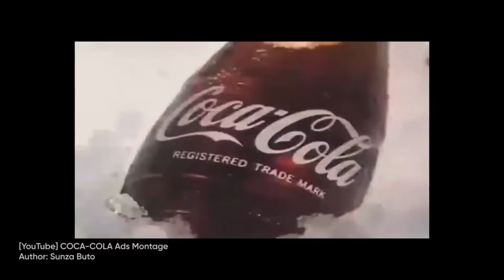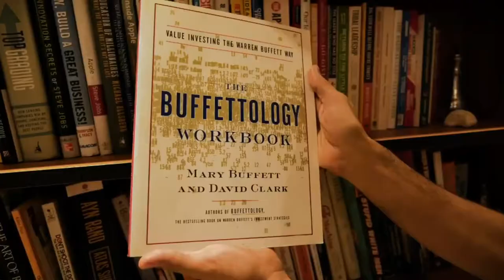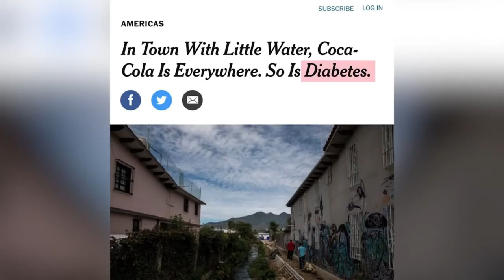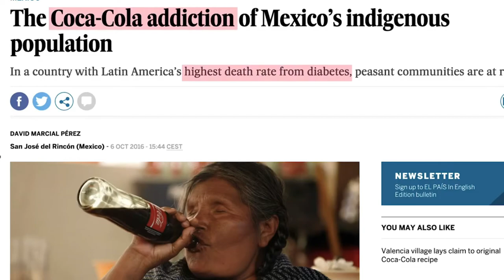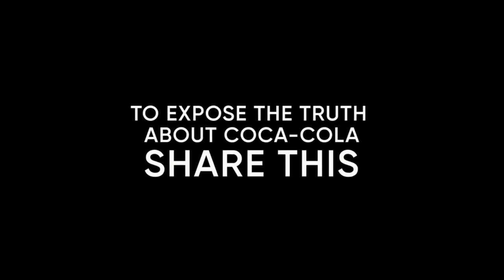Cristiano Ronaldo Destroys Coca-Cola At EURO2021 In 5second + $4Billion Dollars.